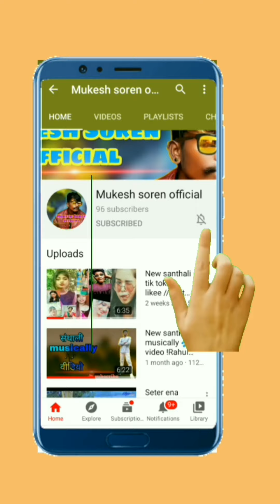Santhali romantic shayri! Bewafa,sad shayri video! Rahul Razz!!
Actor Rahul Razz
Edit Mukesh